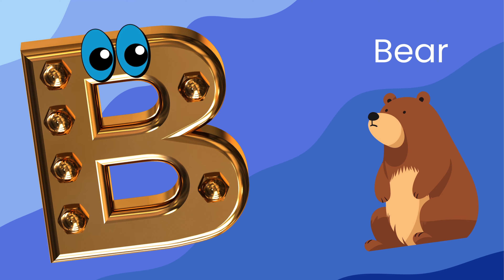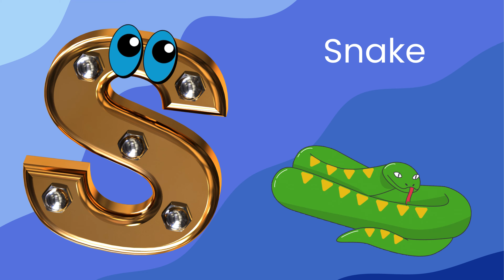Toddler Videos Learning Songs and Speech | ABC Song | Alphabet Song | ABC for Kids + Nursery Rhymes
Toddler Videos Learning Songs and Speech | ABC Song | Alphabet Song | ABC for Kids + Nursery Rhymes#nurseryrhymes

Little Star Tv
Welcome to Little Star Tv, where we invite you into the world of Little and Star, adorable twins navigating the ups and downs of siblinghood. Join us as we explore their playful interactions, from squabbles to moments of sibling love, and witness how they navigate relationships with their sibling, relatives, and friends.

At Little Star Tv, we believe that learning is most effective when it's enjoyable. That's why we curate content that not only entertains but also imparts valuable lessons, making the learning experience both fun and enriching. Our videos are crafted to help toddlers connect with everyday life in an exciting way, fostering discovery and learning through play.

Join us on Little Star Tv, where parents and babies come together for a unique experience of connection, education, and shared laughter. Let's learn, grow, and make memories together!
funeducation abc song for toddlers
abc song phonics song alphabet song lowercase
nursery rhymes for babies abc song and numbers
alphabet songs for kindergarten
best abc alphabet song (a is for apple)
alphabet phonics and more
abc phonics song nursery rhymes tv
here you are song and more nursery rhymes
rhymes for kindergarten
a to z children's songs nursery rhymes
kindergarten phonics learning videos
phonics videos for preschoolers
phonics for toddlers
phonics for preschoolers
toddler videos learning songs and speech